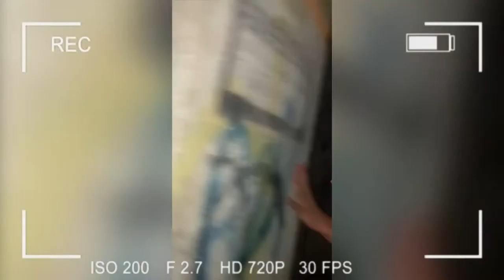My First 2 Weeks In College!!! | Georgia Southern University!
YOOOO!‼️👋🏾

My first few weeks of college were very adventurous. Georgia Southern has a very nice campus(future college student were wondering). More videos To Come!

Socials📱🦋🦇
► Twitter🐦  - Knowvlogs

Other Channels😈 🙌🏾
Spot Not Occupied At The Moment…😴

Make Sure You Check All This Off✅
✖ Liked The Videoロ
✖ Subscribedロ
✖ Have Post Notifications Turned Onロ
✖ Shared Video To A Friendロ
✖ Comment A Opinion On The Videoロ